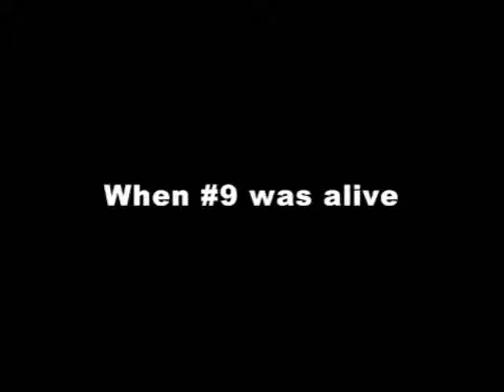New Hope & Ivyland #9 with sounds from the locomotive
Some slides of 0-6-0 #9 over the years with actual sounds from a Semaphore record issued back in the 1960's. She's a WW2 veteran serving here in the states during the war. Used and, unfortunately, abused by some, she is currently (2017) undergoing a rebuild in South Jersey.